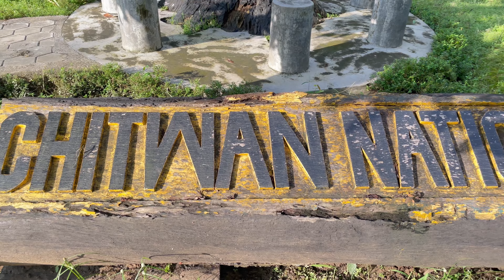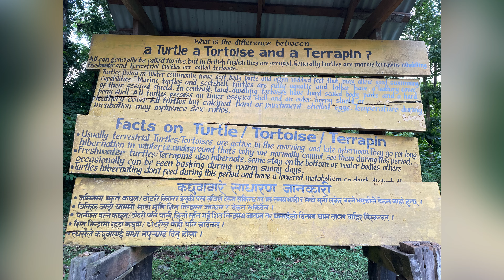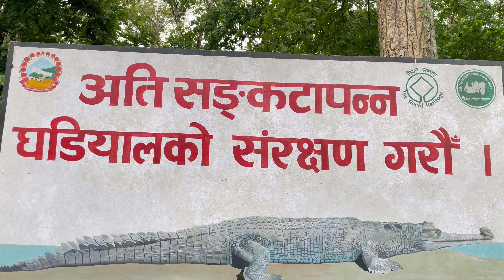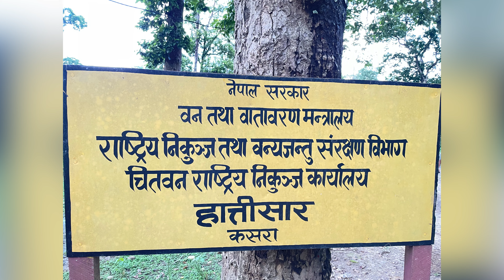|Jadajadie Dhiraj Dia Lie k bhayoo ??🫣| KASAHARA CROCODILE BREEDING CENTER |Hati lay namaste Garyo|